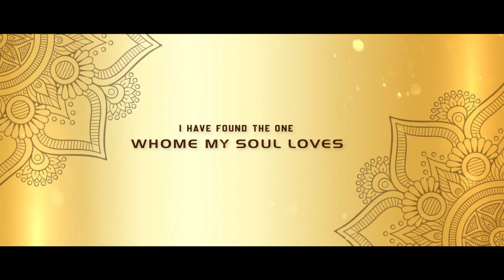Wedding Invitation Card | Digital India